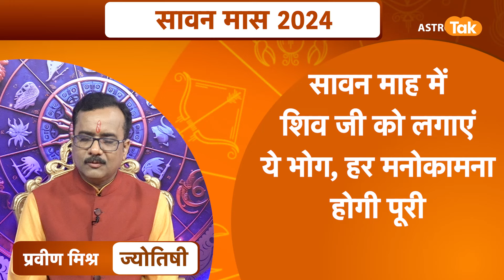सावन माह में शिव जी को लगाएं ये भोग, हर मनोकामना होगी पूरी | Astro Tak | Praveen Mishra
Sawan 2024: सावन के महीने में महादेव के साथ माता पार्वती की भी पूजा की जाती है. ऐसी मान्यता है कि सावन के महीने में जो भी शिव भक्त भोलेनाथ की विधि-विधान से पूजा-अर्चाना करता है उसके जीवन में हमेशा ही सुख और समृद्धि आती है. तो ऐसे में आइए ज्योतिषी प्रवीण मिश्र जी से जानते हैं कि, सावन माह में शिव जी को क्या भोग लगाएं जिससे हर मनोकामना पूरी हो जाए ?...